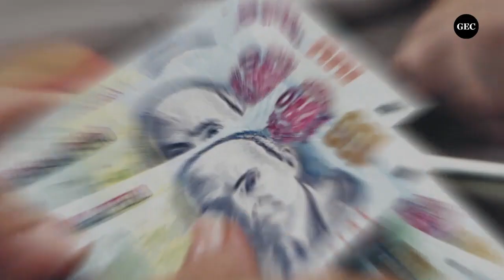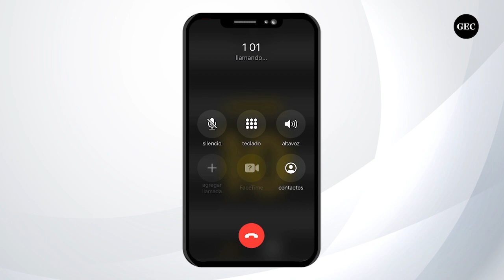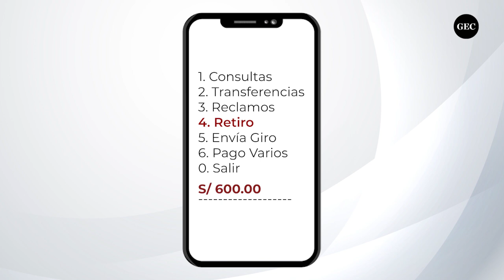BONO 600 SOLES: ¿Cómo registrarse en la BANCA CELULAR para cobrar el subsidio?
Desde el 22 de marzo el Ejecutivo ha iniciado el pago del apoyo económico a todos los beneficiarios cuyo último dígito del DNI culmine en 0.